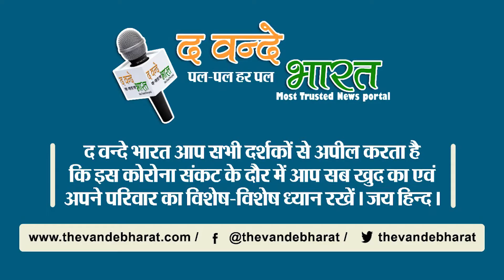हरियाणा सरकार का राज्य कर्मचारियों को तोहफा अब इतना मिलेगा महंगाई भत्ता।।